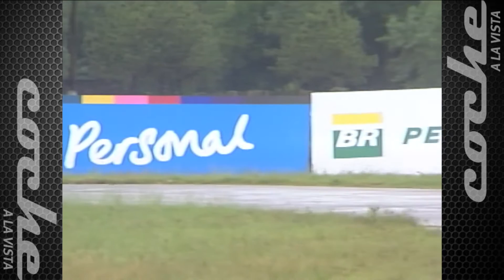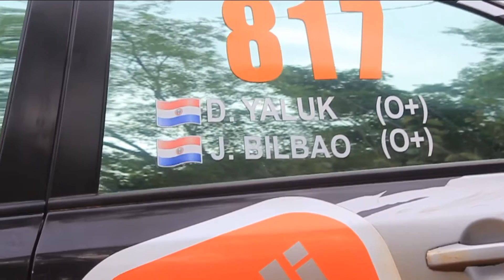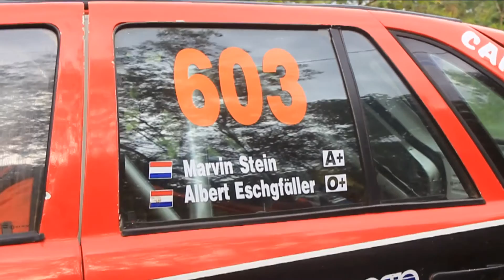cochealavista Rally de la República Resumen F2 3/4